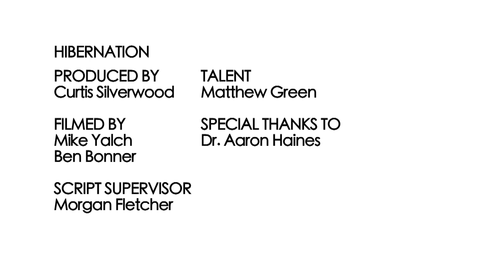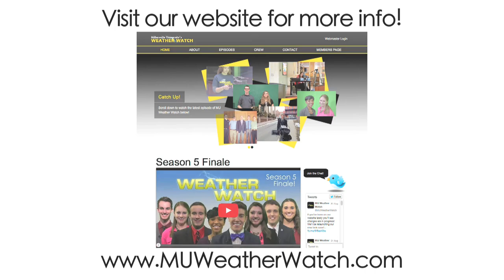WW S6S3: Hibernation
We go into the world of biology with Dr. Aaron Haines, to learn why some animal sleep through the winter!

Camera: Sony NXCAM-HXR70U
Audio: AZDEN, RODE
Editing Software: Final Cut Pro 7
Graphics: Apple Motion and Adobe After Effects